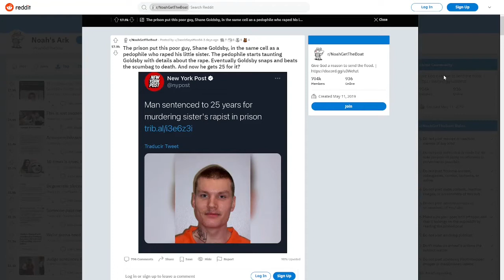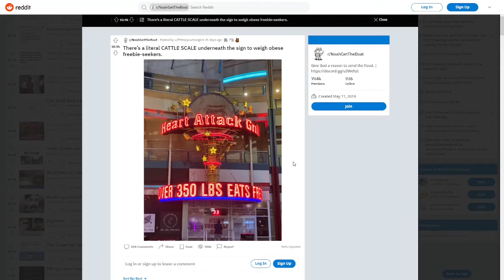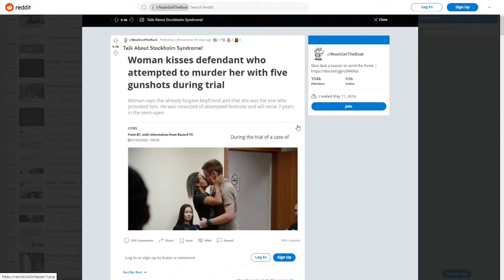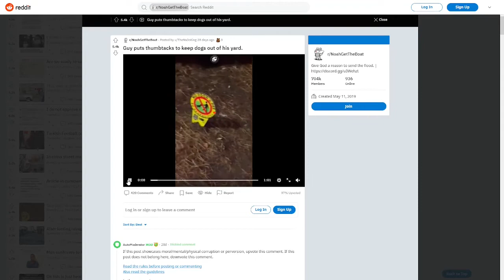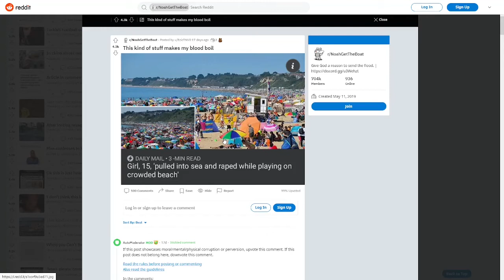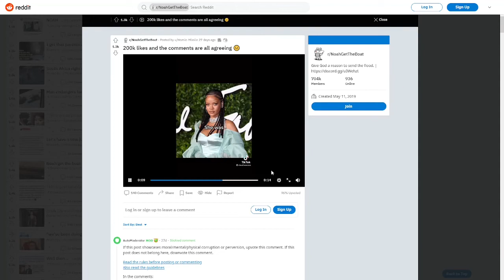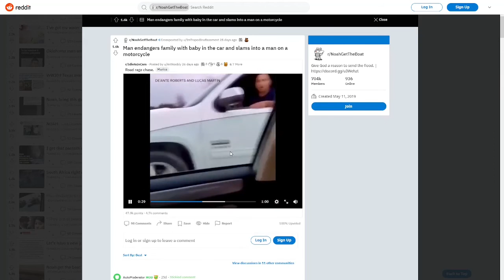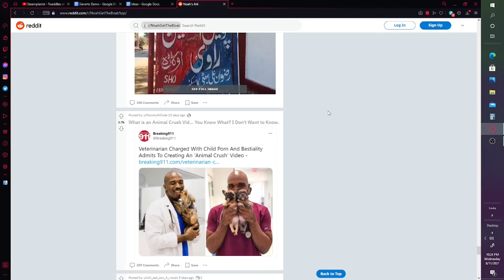idiot makes jokes he will regret in five years about the depravity of man - r/noahgettheboat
"Noah we're going to need a bigger boat"

This is just a small thing I decided to upload whilst doing bigger videos. I hope you enjoy the video :}

Also, I have a twitter now.

copyright bullshit:
Song: Crocodile - Horsemen